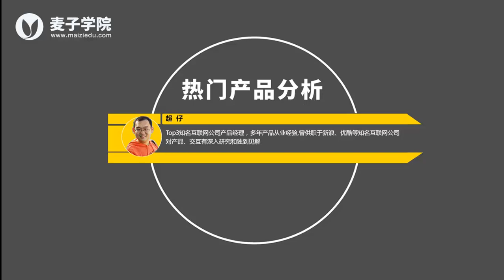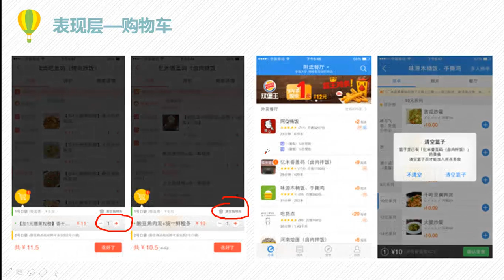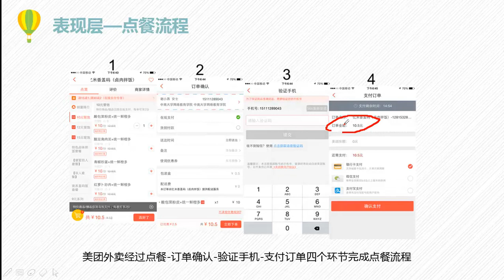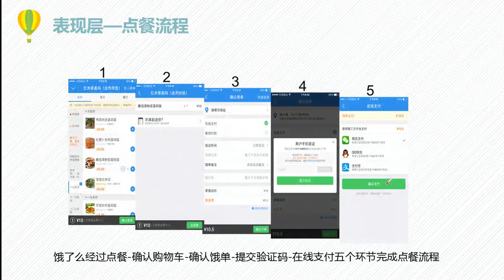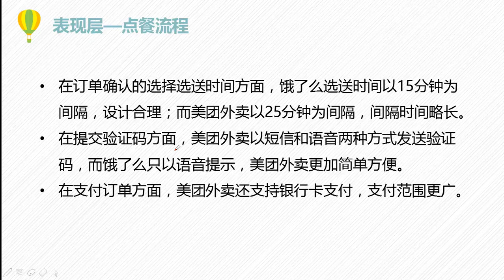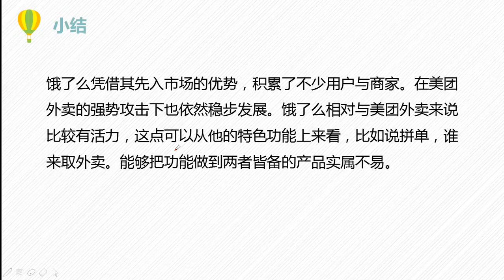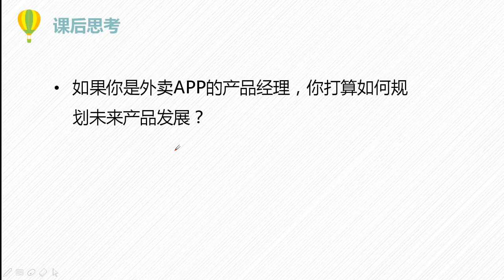热门产品分析12 外卖产品热门APP产品分析（下）